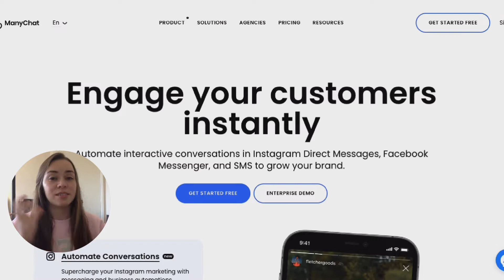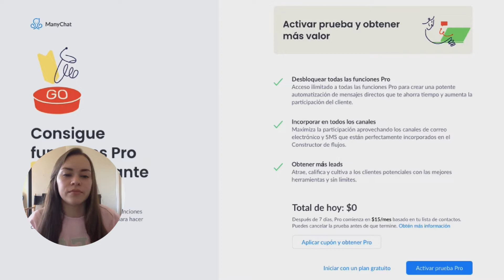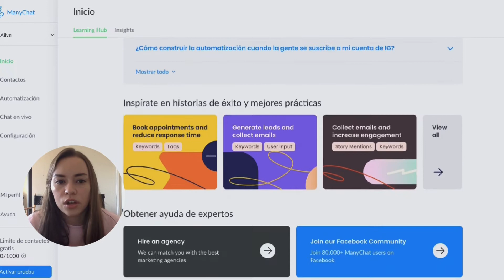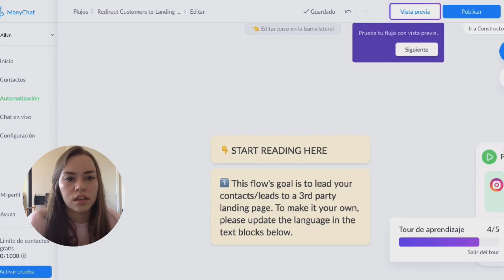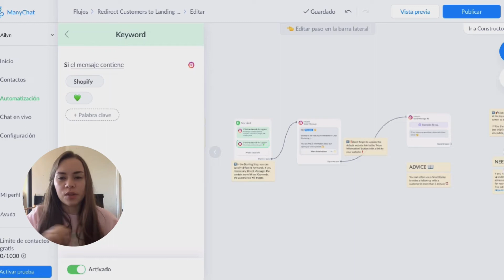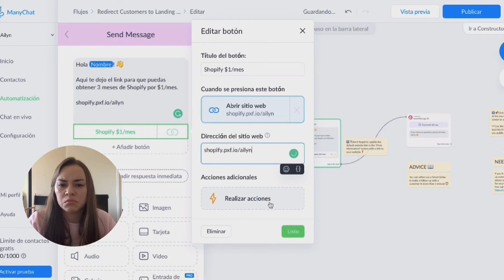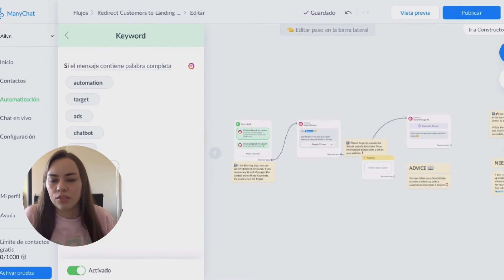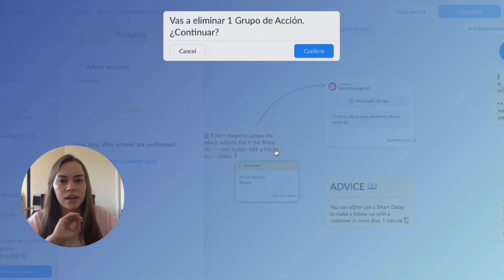Vende más con CHATBOTS en Instagram y Manychat GRATIS 🤖| Tutorial desde cero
Vamos a crear un bot para Instagram juntos desde cero, esto te va a ayudar a automatizar tus mensajes privados y comentarios dentro de la plataforma, enviar links directos y captar leads.

CAPITULOS:
00:00 Intro
00:04 Cómo automatizar tus mensajes de Instagram con robots
02:53 Tutorial de como crear un chatbot gratis con Manychat
17:30 Cierre

- CANVA PRO (Gráficos para redes y Youtube)
- Canon SL3
- Bateria Infinita
- Rode Mic
- Lavalier Mic
* Edición en LumaFusion + iPad Air 4

** OPTIMIZACION DE VIDEOS E IDEAS DE CONTENIDO ✅**

** HERRAMIENTAS PARA EMPRENDEDORES 💰**